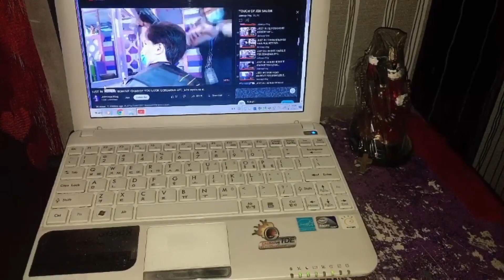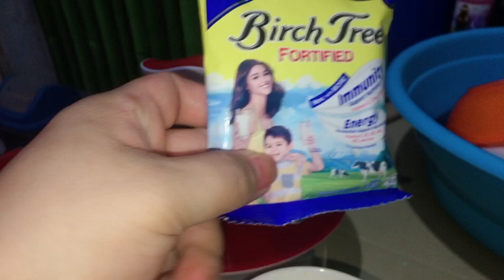MY NIGHTLIFE ROUTINE | pascua jenny